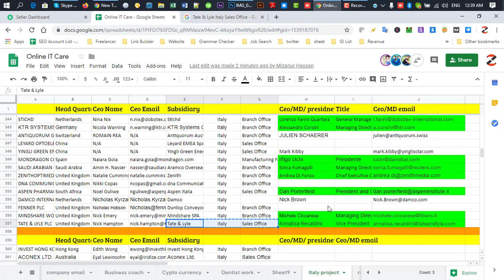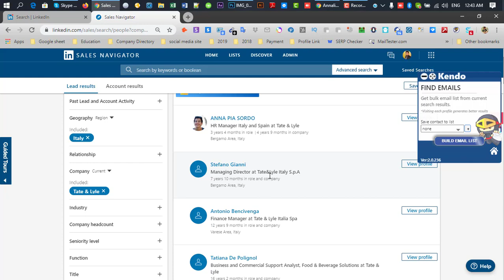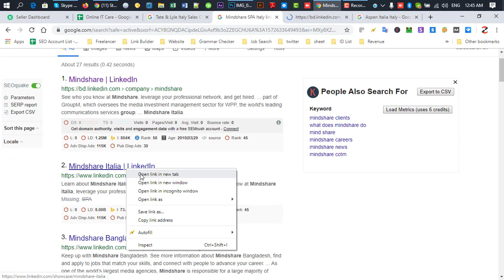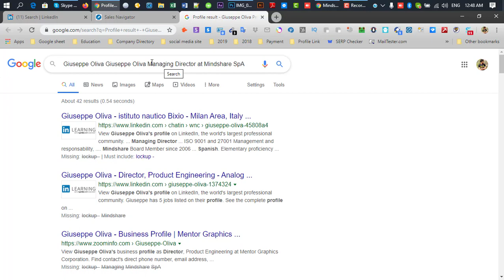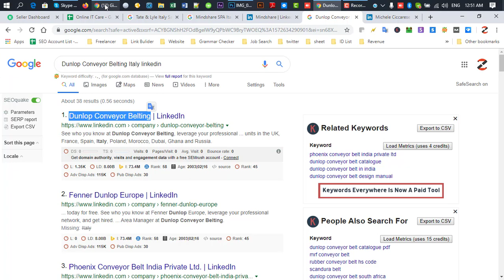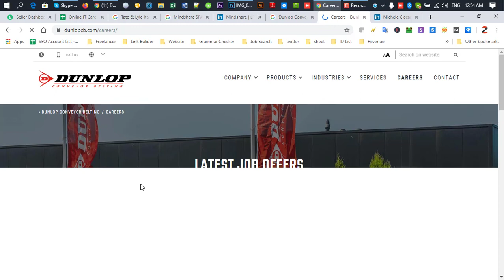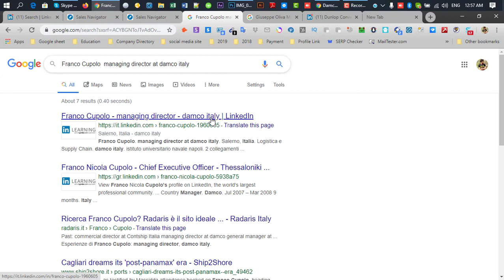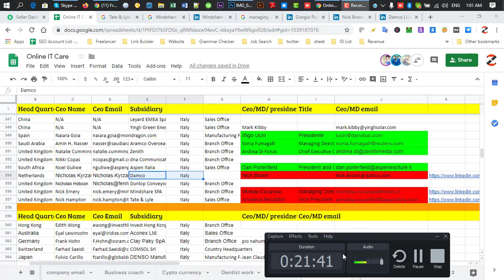Find targeted person and Shot cut way